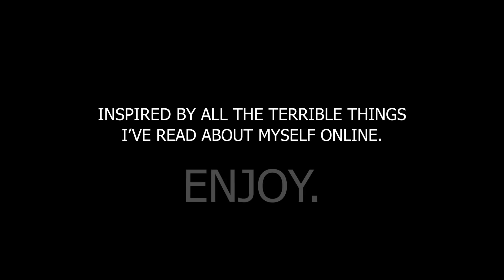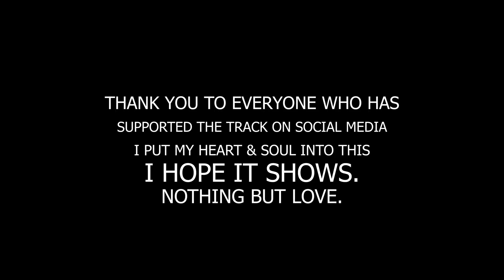THE SECRET I'VE BEEN KEEPING FROM EVERYONE